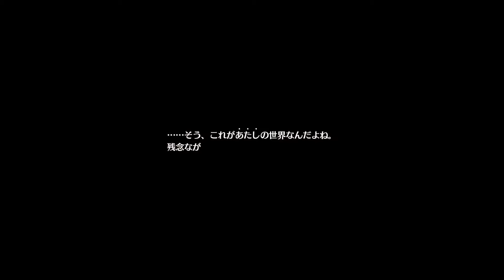【英雄伝説 創の軌跡 実況プレイ Part 58】 のんびり気ままにまったりプレイ！ 【ＥＴ・ナベ】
シリーズ通して覚えてる？
クイズミニゲーム、軌跡でポン！

★英雄伝説　創の軌跡　実況プレイ　Part 59★